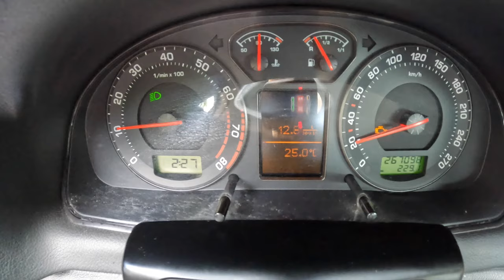2003 Skoda Superb [2.8 V6 193HP] |0-100| POV Test Drive #1765 Joe Black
Car: Skoda Superb I 2.8 V6 193HP 2003

0:00 Intro
0:09 Walk-around and interior
1:40 Bumpy road
2:06 Casual driving
5:30 Highway
6:45 Casual driving
9:02 Acceleration
9:25 Casual driving
11:55 Engine view
13:00 Fuel Consumption

Engine: 2.8L Petrol (Gasolina) 6-cylinders
Displacement (cc): 2771
Power: 142 kW/193 hp
Torque: 280 Nm
Transmission: 5-speed manual
Traction: FWD ( Front-Wheel Drive )

Acceleration (0–100 km/h): 8,0 s.

Fuel Tank Capacity: 82L
Total Range: 626 km
Weight: 1250 Kg
Cargo Space: 462 Liter
Model: 2003
Date of Production : 2001 − 2008
Base Price in Germany : 42.340 EUR

Driver: Joe Black
Video: GoPro Hero 11 Black / Sony a6300 + Sigma 16mm f1.4
Audio: Zoom H2n (recorder) & Roland CS-10EM (binaural microphones)
Edit: MacBook Pro / Final cut Pro X